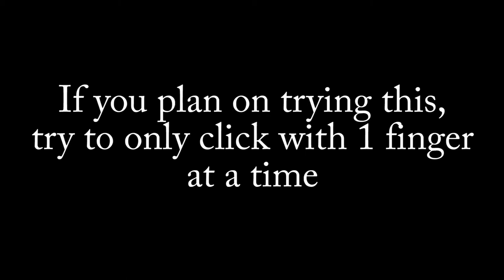How to godbridge WITHOUT drag clicking or double clicking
I flipped over my mouse pad so then my mouse wouldn't move when I was clicking

I discovered this clicking method 4 days ago, so I'm still new to godbridging